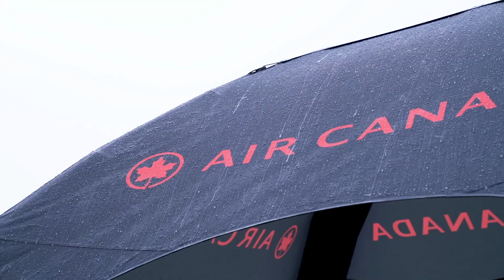4ocean Cleans Richmond, British Columbia | Powered by Air Canada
Despite the rainy weather, hundreds of participants came out to help 4ocean and Air Canada clean up Garry Point Park in Richmond, British Columbia. Check out 4ocean's first ever Community Cleanup Event in Canada!

To learn more about 4ocean Community Events, visit our